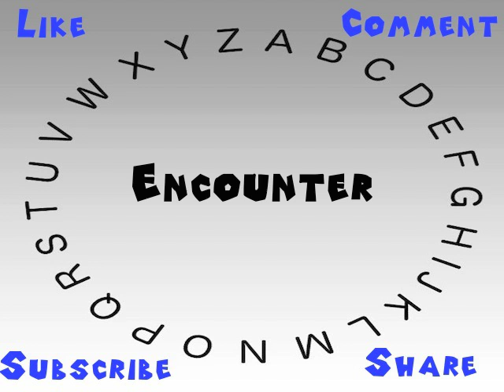How to Say or Pronounce Encounter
This video shows you how to say or pronounce Encounter.

How would you say Encounter?